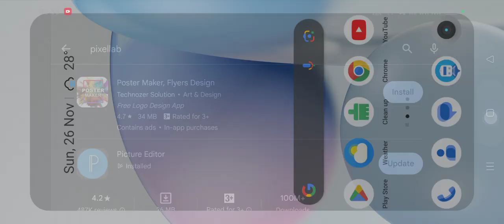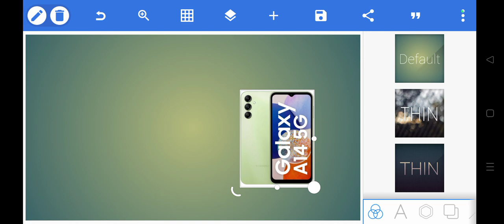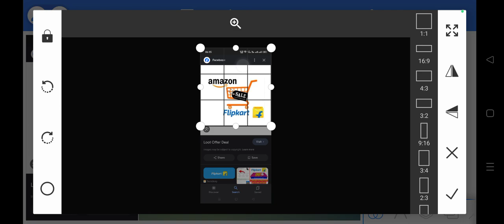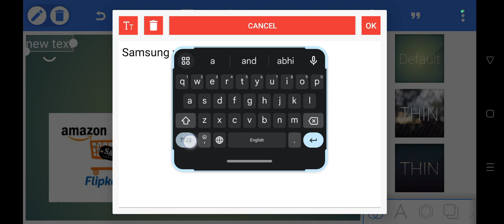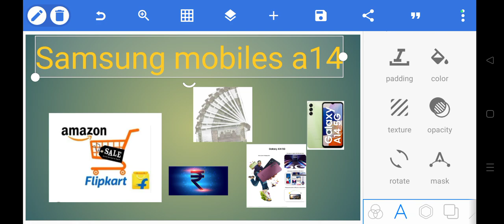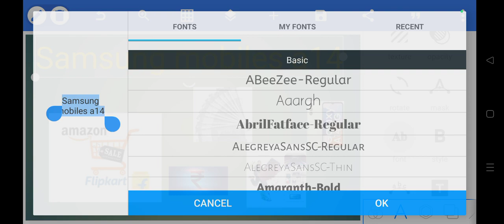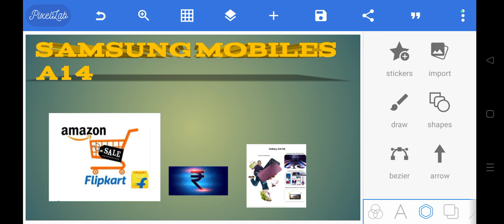यूट्यूब थम्बनेल बनाना सीखें आसान तरीका से || Youtube thumbnail kaise banaye